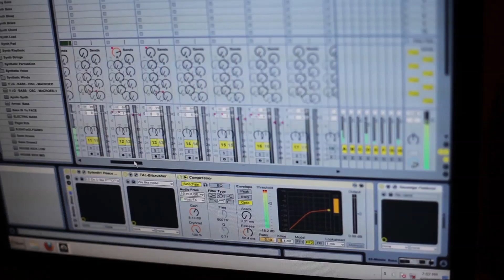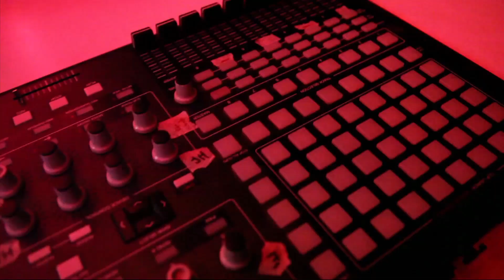Merlin & Genn promo video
Track: Apollo